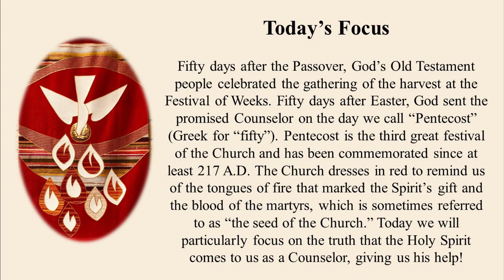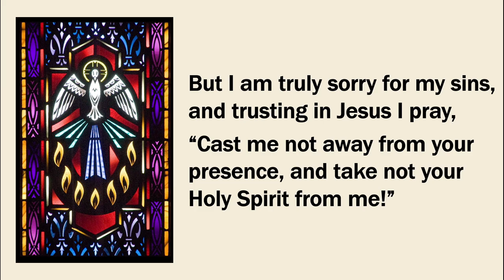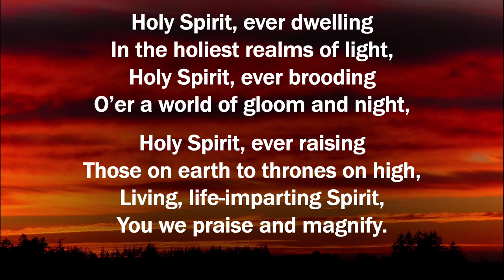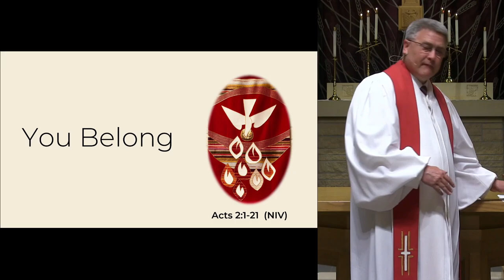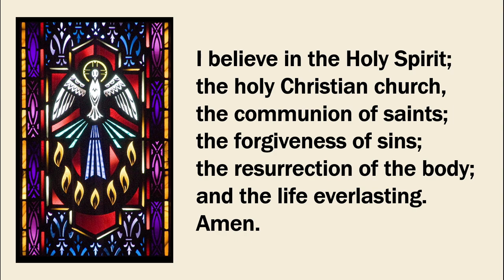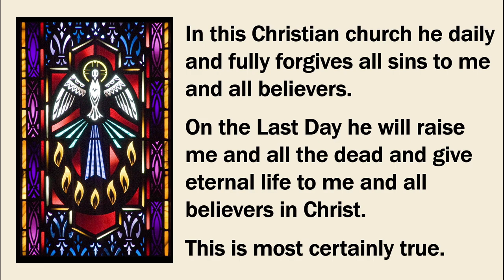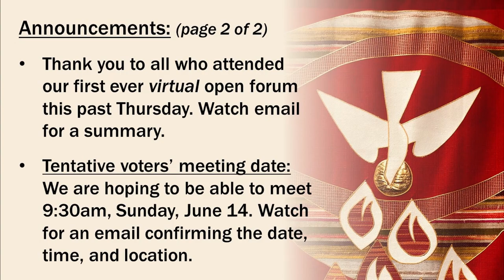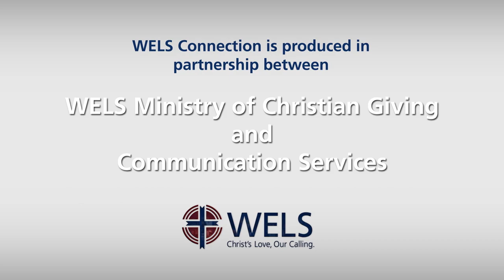Worship - The Festival of Pentecost - May 31, 2020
The Festival of Pentecost - May 31, 2020

Led by Prof. Thomas Kock with Cris Koeplin-Sturm accompanying
Recorded the morning of Friday, May 29

You can also mail or drop off your offerings during the week.

Permission to podcast/stream the music in this service obtained from One License with license # A-7144951 and from CCLI with license # CSPL 146350.